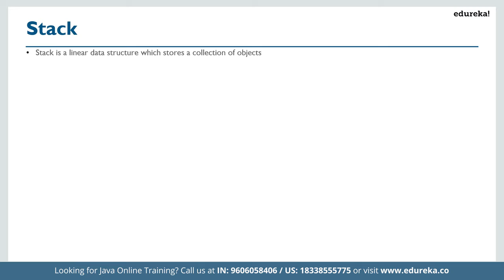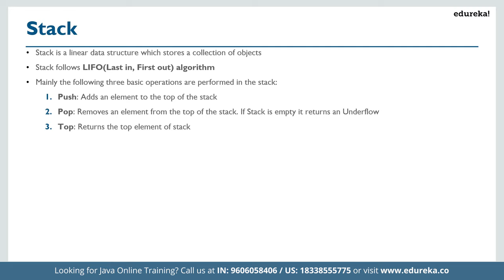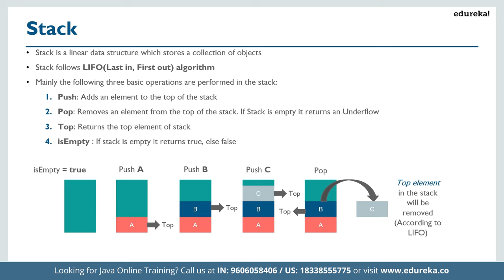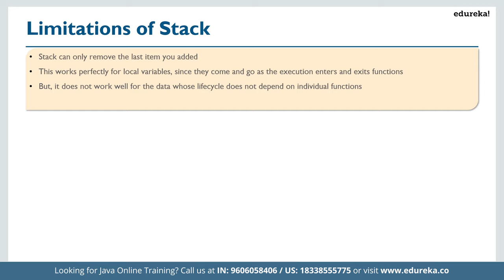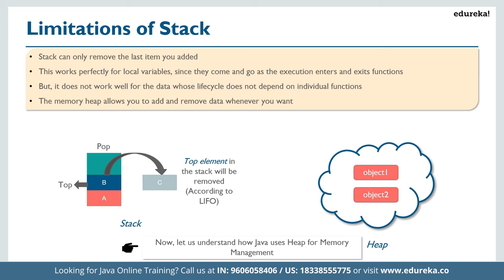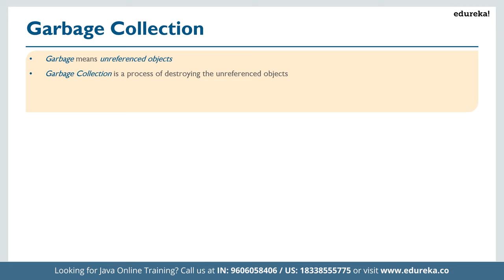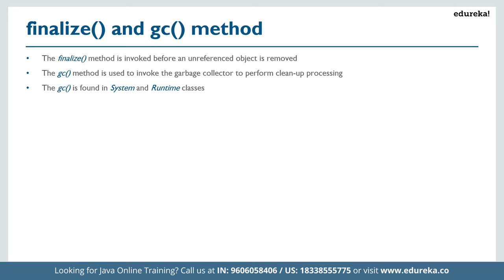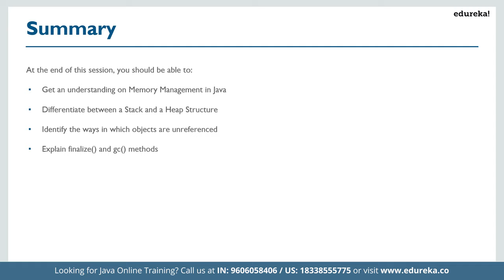Memory Management Tutorial in Java | Java Stack vs Heap | Java Training | Edureka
This Edureka video on Memory Management in Java will provide you with detailed knowledge about the various way of memory allocation in Java. This informative video will include the following topics:
Stack
Heap
Stack vs Heap
Garbage Collection in Java
Unreferencing Objects in Java

About The Course:

Edureka’s Advanced Java Certification Training is designed for students and professionals who want to be a Java Developer. This 42-hour course which will cover both core and advanced Java concepts like Java Array, Collections, Database connectivity, Threads, Exception Handling, JSP, Servlets, XML handling etc. You will also learn various Java frameworks like Hibernate and Spring.
What are the Objectives of our Java Online Course?

Our Java Certification Training is designed by industry experts to make you a Certified Java Developer. Following are the objectives our course offers:
In-depth knowledge of Java data types, conditional statements and loops, multi-threading and exception handling, a database using hibernate framework
Comprehensive knowledge of object-oriented programming through Java using Classes, Objects and various Java concepts like Abstract, Final etc and parse XML files using DOM and SAX
The capability to implement arrays, functions and string handling techniques, JDBC to communicate with Database, SOA using web services
The exposure to many real-life industry-based projects
Projects which are diverse in nature covering banking, telecommunication, social media, insurance, and e-commerce domains
Rigorous involvement of an SME throughout the Java Training to learn industry standards and best practices
Why Should you go for Java Online Training Certification?

Java is a general-purpose, class-based, object-oriented computer programming language that was designed by James Gosling at Sun Microsystems in 1995. Key Features of Java:
Platform Independent
Usability of Java
Open Source
Android
Hadoop in Java
Despite having a tough competition on the server side from Microsoft and other companies, Java is doing extremely well on mobile platforms, thanks to Android! It has also been the primary language for Hadoop Developers.
Who should go for the Java Certification Course?

This course is designed for professionals aspiring to become:
Java Developers
Programmers
Web Developers
Web Designers
Programming Hobbyists
Database Administrators
Youngsters who want to kick-start their career are the key beneficiaries of this course
What are the pre-requisites for our Java Training?
There is no pre-requisite for this course. Prior exposure to object-oriented programming concepts is not required, but beneficial.